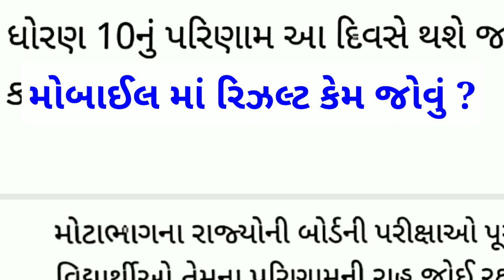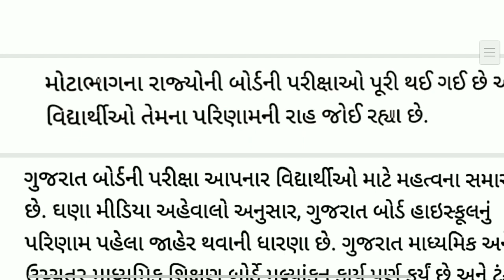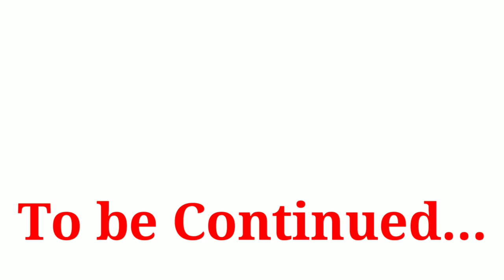Std 10 Board result Declared 2022 | Dhoran 10 Result 2022 | Gujarat Board Result March-April 2022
std 12 board exam result 2022
std 10 Gujarat board result kyare avse
when will the result of board exam
gujarat board result 2022
gujarat board exam 2022 result date
gseb result 2022 date
std 12 2022 gujarat board result date
gujarat board std 12 result date 2022
board exam result date 2022
std 10 board exam result 2022
how to check board exam result 2022
ssc board exam result update gseb
gujarat board exam std 10 results date 2022
hsc board exam online check result
gseb board exam results update 2022
gseb result date
result news gseb 2022
Result Date of Board Exam 2022
Std 10 & 12 GSEB Board Exam Result 2022
#2022 Board Exam's Result Date
Result Date of Std 12 Board 2022 March
GSEB 2022 Board Exam Result
gujrat board result
gujrat board result kaise dekhe
gujrat board result 2022
gujrat board result kab aaega
gujrat board exam result kaise dekhe
gujrat board exam result
dhoran 10 board result
dhoran 10 ka result
gseb result
gseb result check
board nu result
board nu result kevi rite
board nu result kevi rite bane
std 10 board exam result date 2022
std 12 board exam result date 2022
std 10 board exam result date
std 12 board exam result date
std 10 2022 gujarat board result date